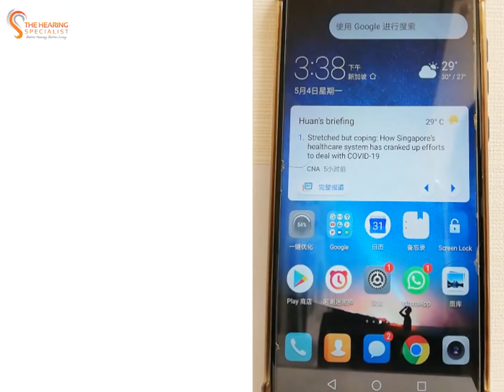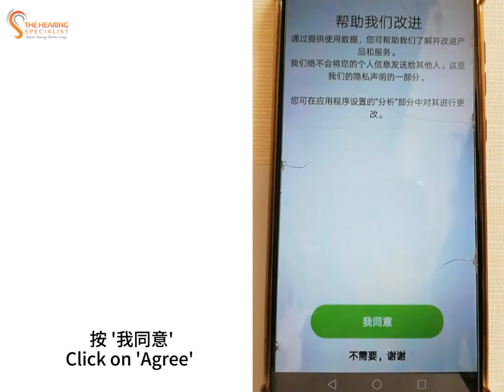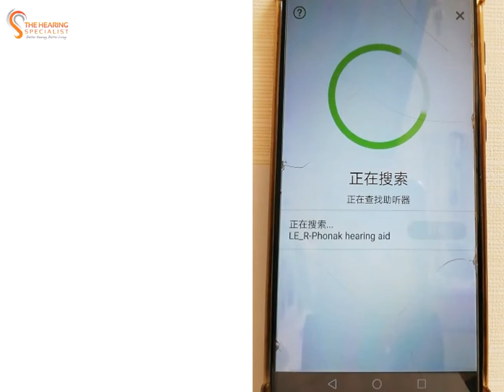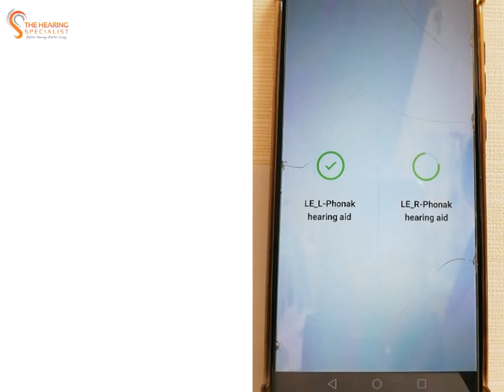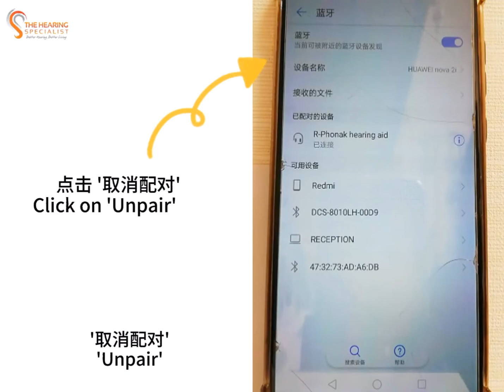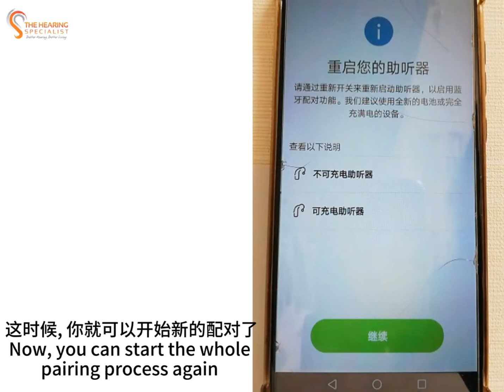How to Pair Phonak Marvel hearing aids to myPhonak app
Imagine if you can personalise your hearing aid setting by adjusting the sound quality according to your different listening needs, that will be great.

myPhonak app allows users to make changes e.g. volume, program, noise level & bass/treble to their hearing aids to suit their daily listening environments, further improving your hearing capability.

Check out how to install and pair myPhonak app to your Phonak’s Marvel hearing aids through the video below: (video produced by Janice Lim, Audiologist)

您知道吗？适当地微调整可以帮您更有效地应付不同的聆听场合。通过myPhonak 应用程序，您可以跟着您的听力需求，自己遥控助听器音量，噪音，切换程序等等，更有效地与他人交谈。

点击观看Janice 教你如何把您的助听器配对到myPhonak应用程序。简单，方便，在家也可以自己配对。